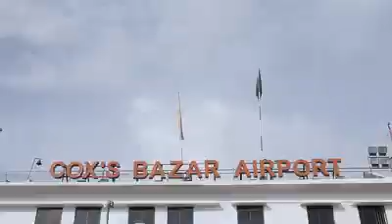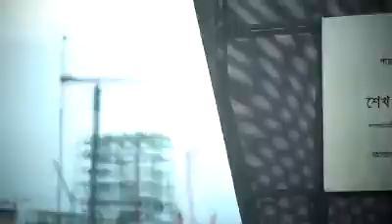মহাজোট সরকারের সকল মেগা প্রজেক্ট ৷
Nila din